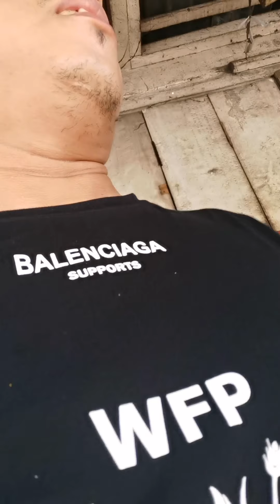Worksocialanggapatrollawemployment&remuneration&moneylaundring&others intownPlg asserviceeffortno